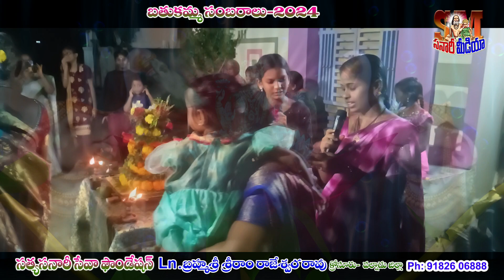Sanari Achala peetham lo Batukamma vedukalu 15 October 2024